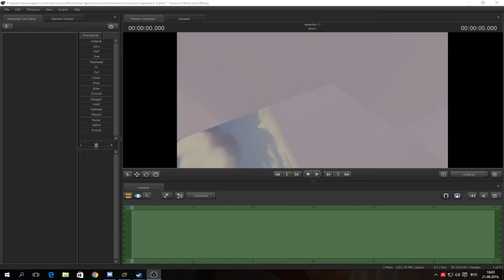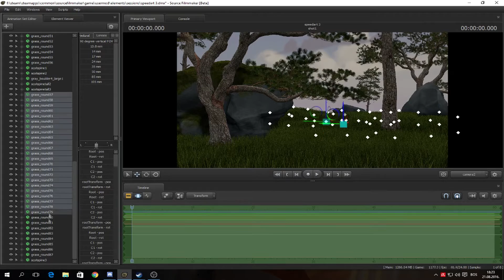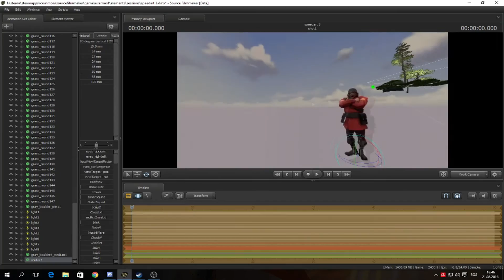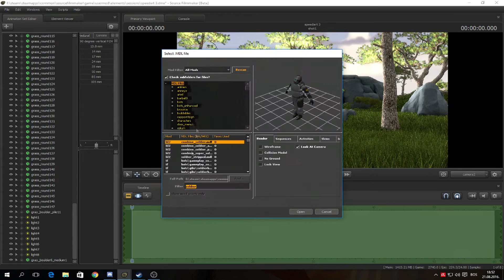SFM | Source Filmmaker | Speed-Art | Foresty Hill [Nature-Scene Build]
Hey guys  Djule here, I'm working on something bigger...sooo until then have a speed-Art of me trying to improve on my scene building. Enjoy!

Stay Awesome! Cya!